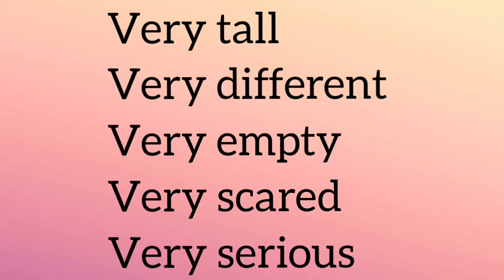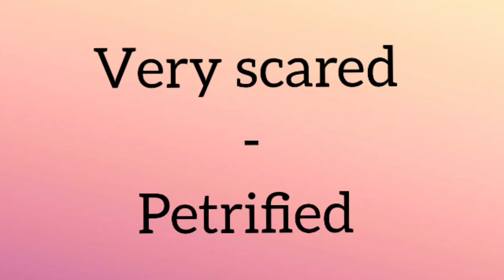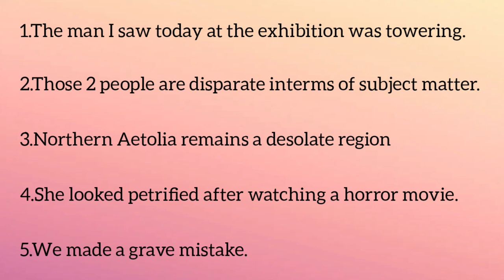LEARN 5 sentences daily challenge(Day-7)|NEW VOCABULARY WORDS|AVOID USING VERY| ENGLISH VOCABULARY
Hey guys!Here's your next new 5 words along with sentences  by avoiding very.